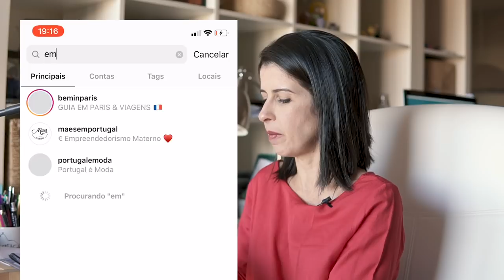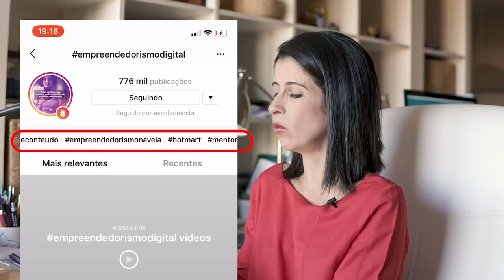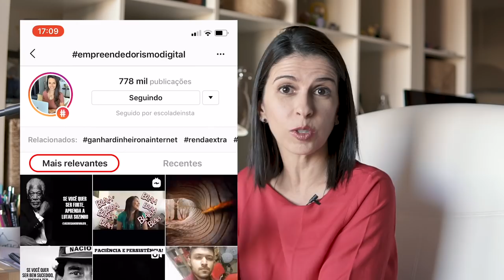Como Ganhar Seguidores no Instagram em 2019 - 10 DICAS!